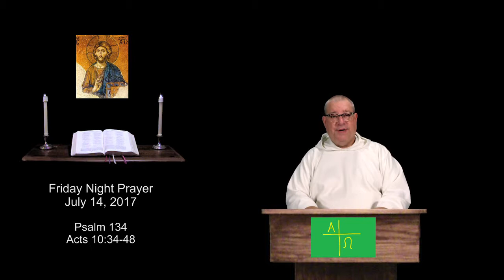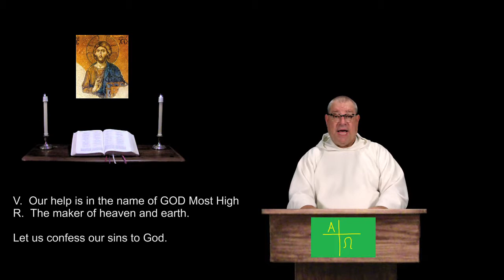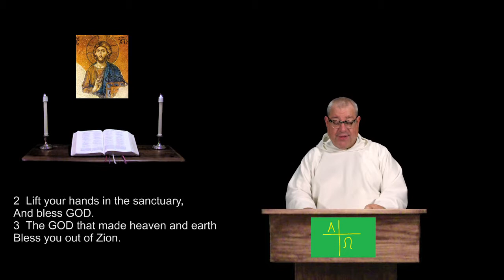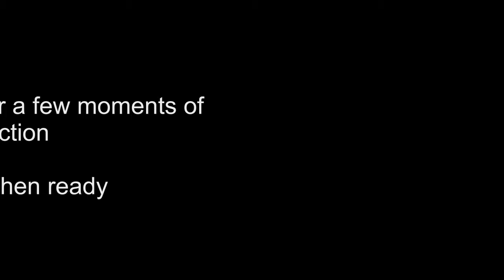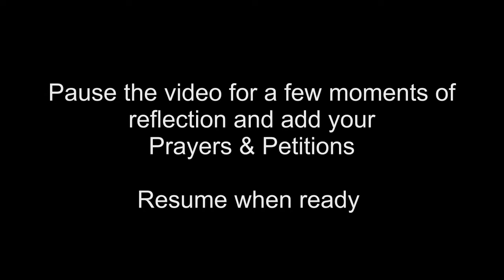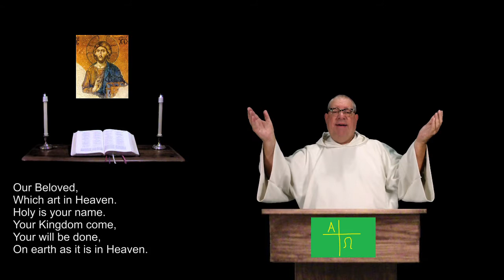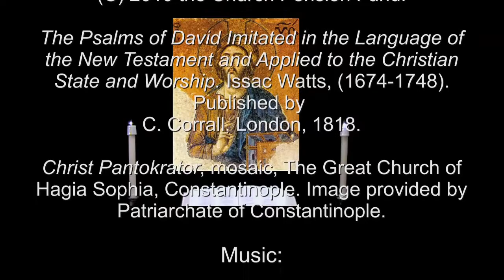14 Jul 2017 Friday Night Prayer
Psalm 134.  Acts 10:34-48.  A brief inclusive language version of the Daily Office, (Liturgy of the Hours) for Christians of all denominations.